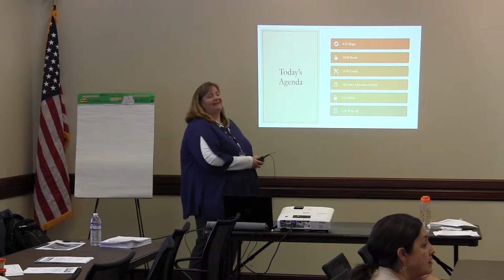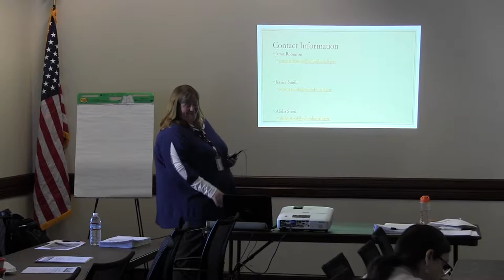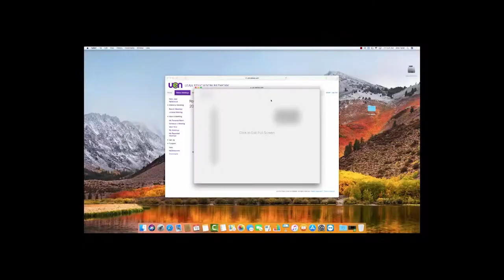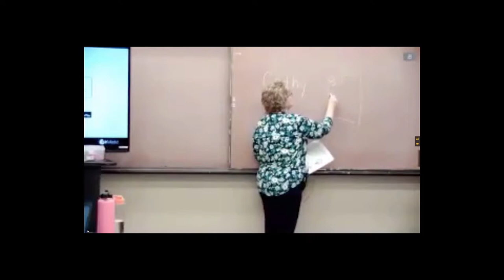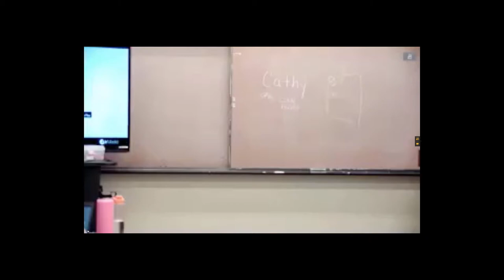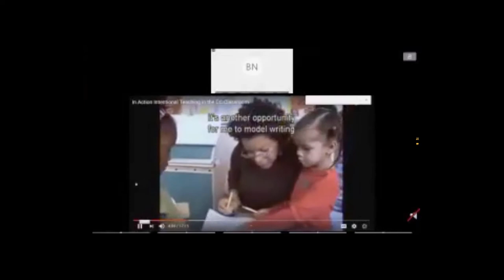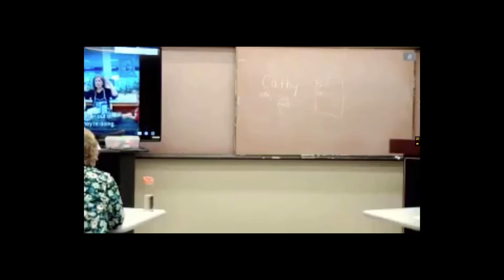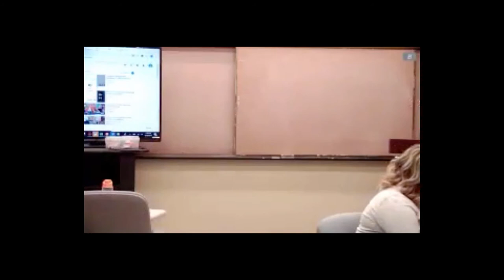Language and Literacy Day 1